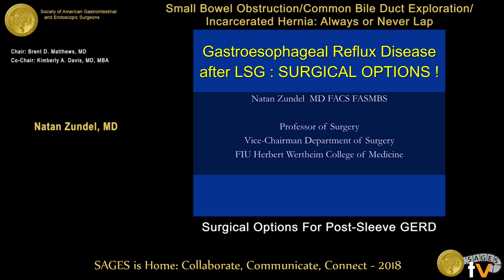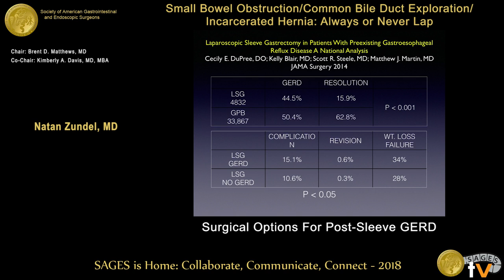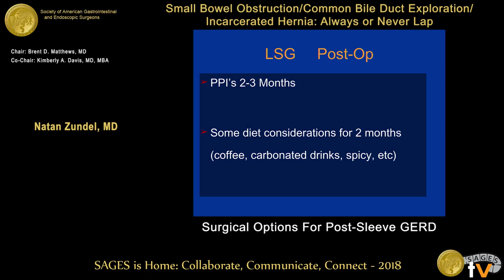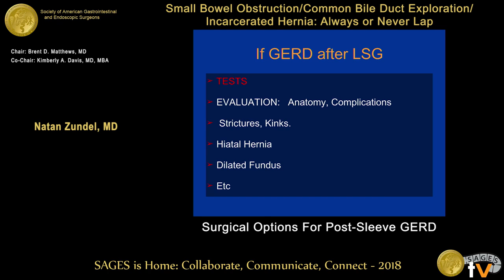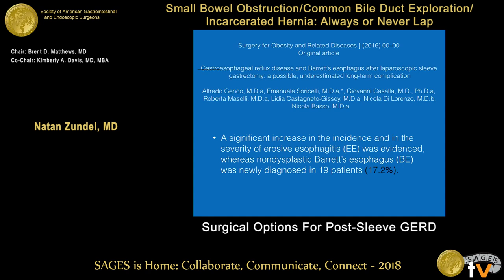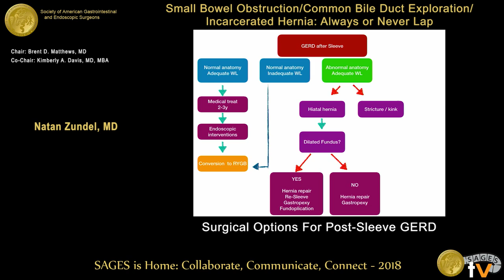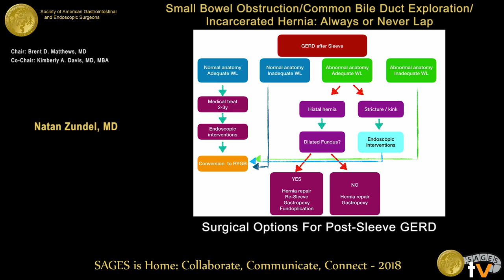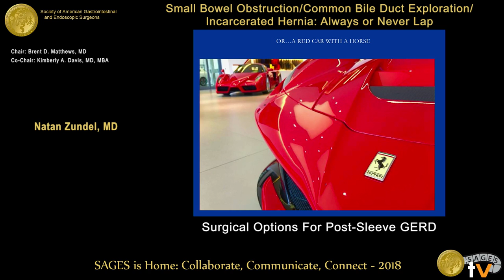Gastroesophageal reflux disease after LSG: SURGICAL OPTIONS!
This talk was presented at the 2018 SAGES Meeting/16th World Congress of Endoscopic Surgery by Natan Zundel during the SAGES/ASMBS Session: Reflux After Sleeve Gastrectomy on April 11 2018